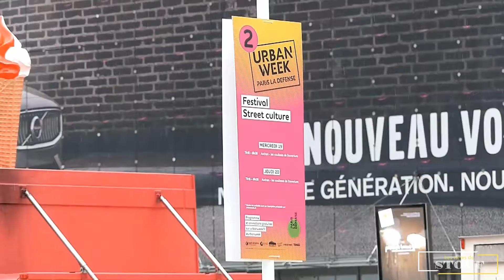Urban week 2018 : Festival de street culture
Du 19 au 22 septembre 2018 s'est déroulé l' "urban week" à Paris. Véritable festival de street culture ou 15 artistes femmes de 10 pays différents ont pu exprimer leur talent sur le parvis de la défense.